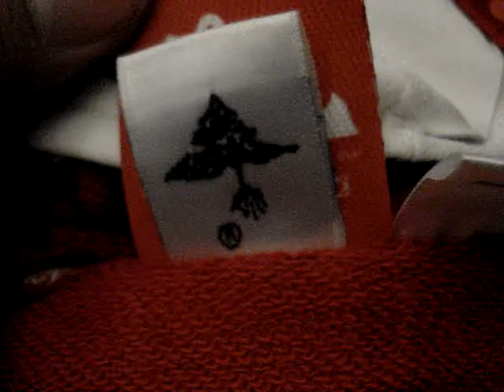LRG Friday the 47th Hoody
MY LRG Friday the 47th Hoody for sale